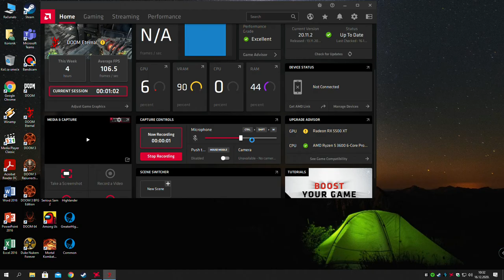Doom Eternal - The Holt (Ancient Gods Part 1) - Ultra-Violence Gameplay (No deaths)